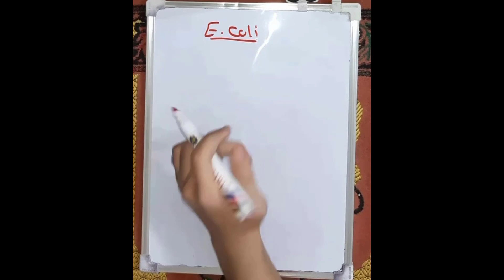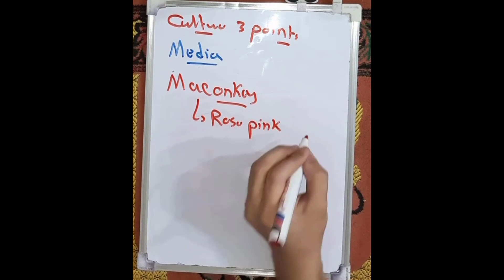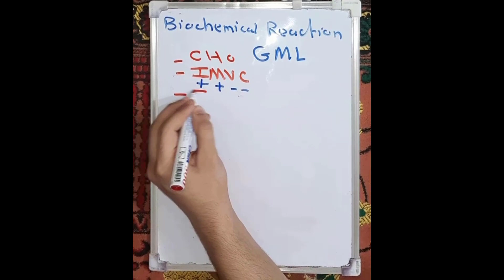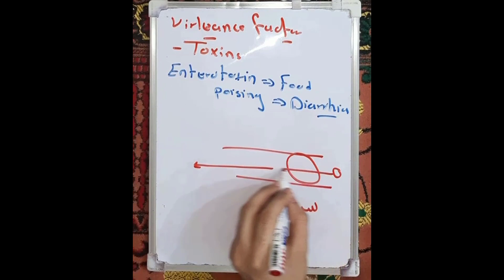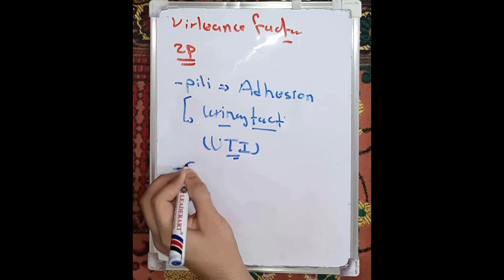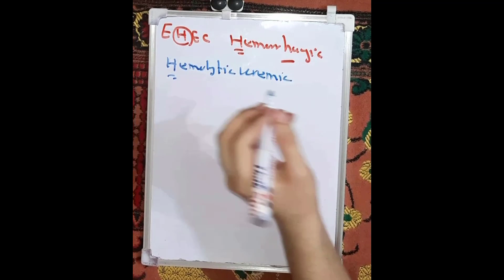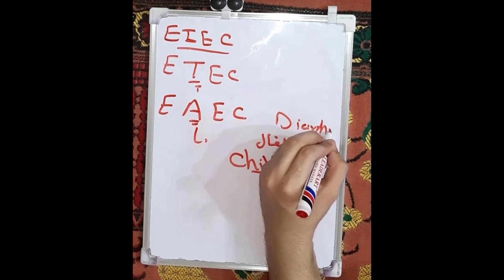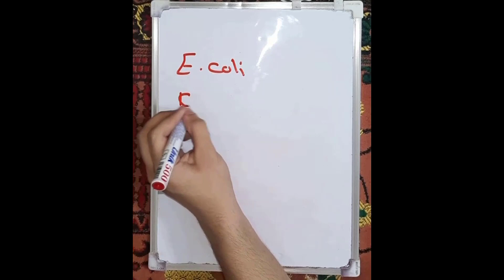15. [1] E.coli ~ Systemic Bacteriology [Arabic]